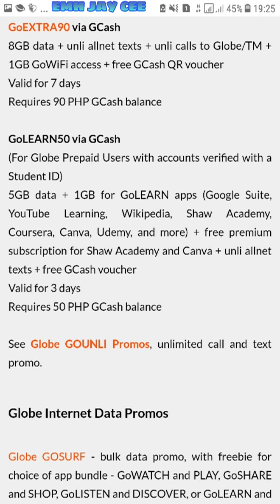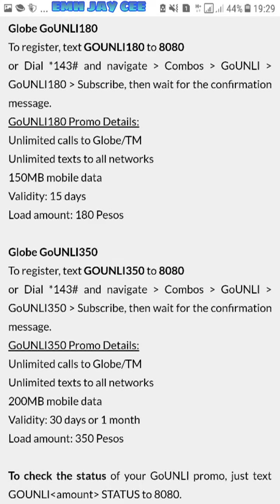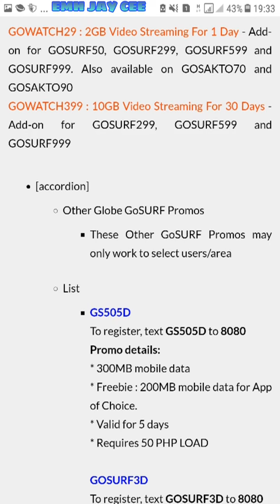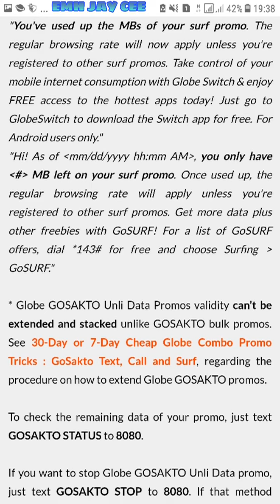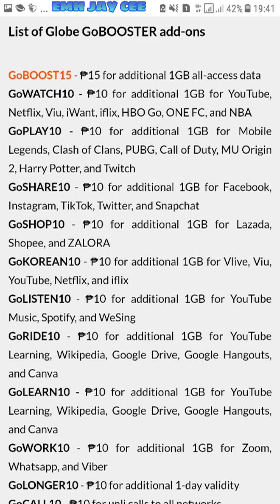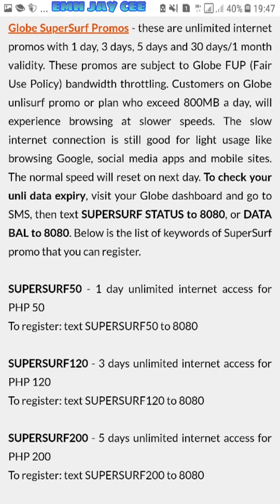GLOBE FULL LIST OF PROMO [ CALL , TEXT , DATA COMPLETE REGISTER ]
complete list of globe promo